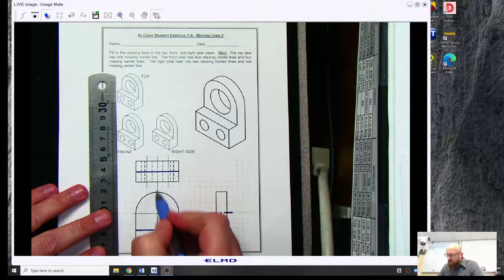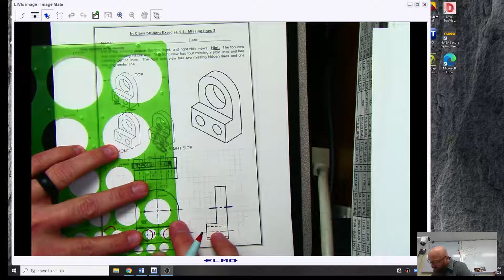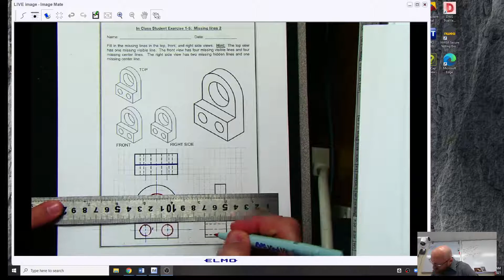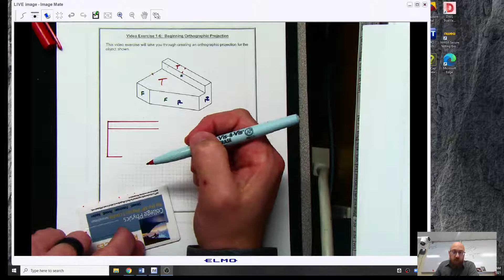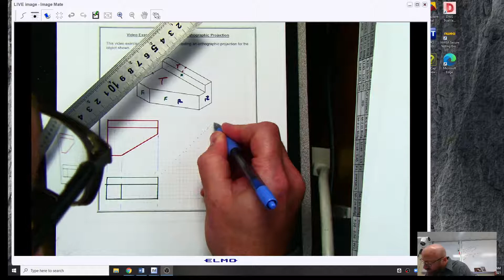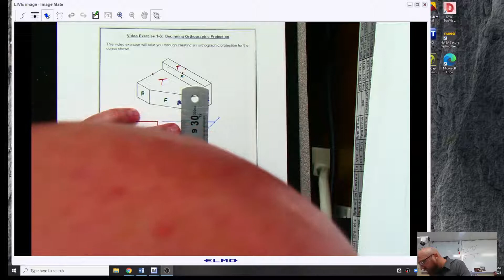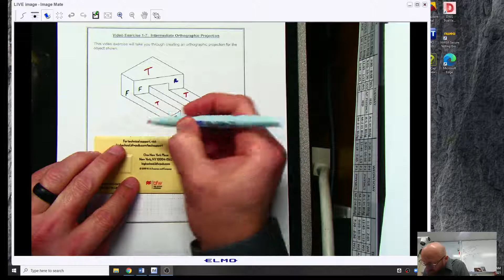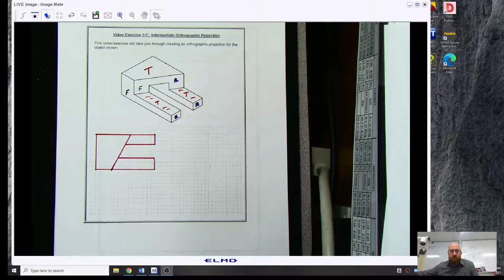IED 1 2 5 Video 2